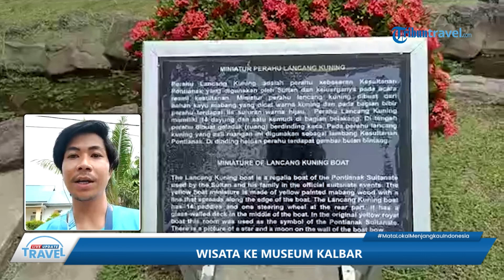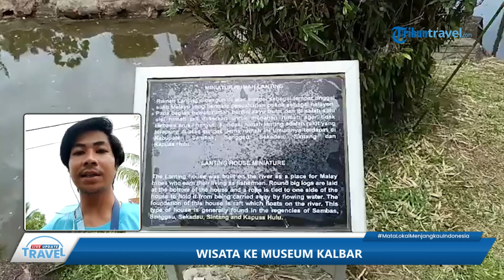Rekomendasi Tempat Wisata di Kota Pontianak, Ada Museum Kalbar yang Gratis Tiket Masuk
TRIBUN-VIDEO.COM - Berkunjung ke Kota Pontianak anda wajib mampir ke Museum Kalbar.

Museum yang satu ini merupakan satu-satunya museum yang berada di Kota Pontianak.

Tepatnya Museum Kalbar berlokasi di Komplek Museum Negeri Pontianak, Jl. Jenderal Ahmad Yani, Parit Tokaya, Kecamatan Pontianak Selatan, Kota Pontianak.

Menariknya museum ini memiliki area parkir yang luas serta tiket masuk gratis. (*)